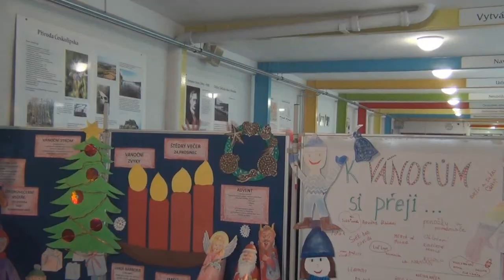Vánoční přání ZŠ Slovanka 2020